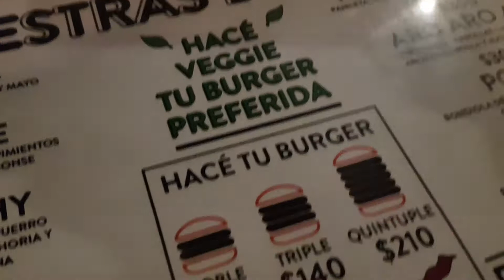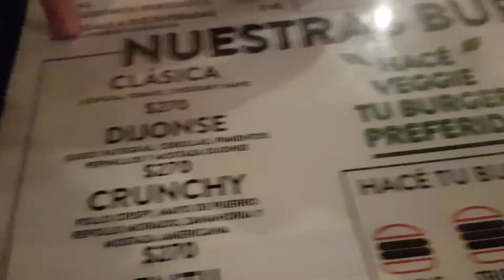🍔 Hamburguesas VEGETARIANAS (Comiendo con una Suscriptora)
Los Picantes fuimos hasta Villa Ballester, para hacer un video probando hamburguesas vegetarianas, invitados por Lucia, una fiel suscriptora de nuestro canal.

El lugar que visitamos se llama Dom Street Food y queda en Congreso 4100. Probamos la Power Rancher que trae un medallón de lentejas robozadas, huevo frito, queso cheddar, cebollas caramelizadas y salsa ranchera. La misma tiene un valor de $300 y le agregamos una inyección letal de barbacoa.

Por último, en la versión carnívora, fuimos por la Indomable, que trae dos medallones de carne, triple panceta, doble cheddar y asado braseado.

Gracias Lucía por la recomendación y acompañarnos en este video!
Disfruten con nosotros!

Seguinos en Instagram y en Twitter como